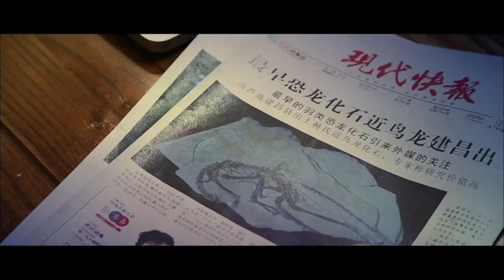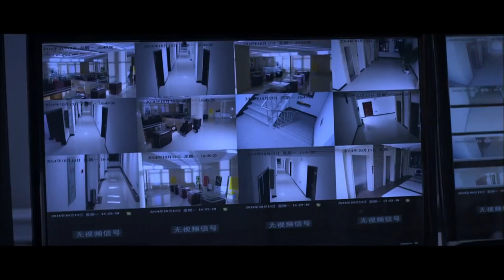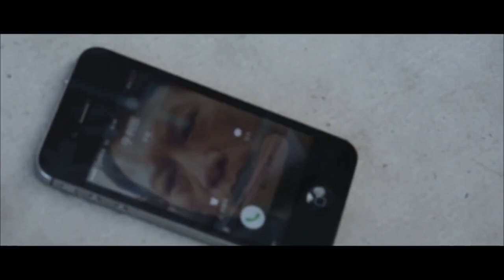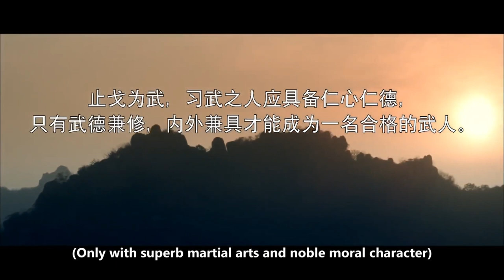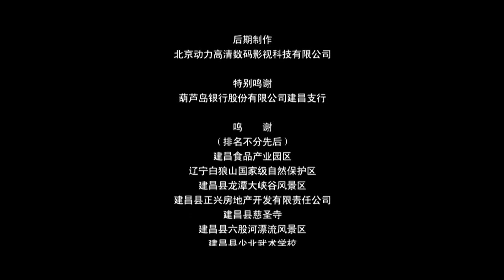【ENG】ACTION MOVIE | Longtan Canyon Treasures | China Movie Channel ENGLISH | ENGSUB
Synopsis:
The film tells that the old museum of Jianchang County in western Liaoning is holding an exhibition of Xinjiang jade and cultural relics. A piece of jade and the "Loulan female corpse" were stolen, which alerted the police to search the city for thieves to recover the cultural relics. Curator Wu, Dapeng, the police and the cultural relics dealers fought and finally won.